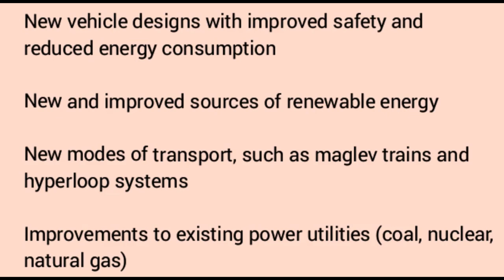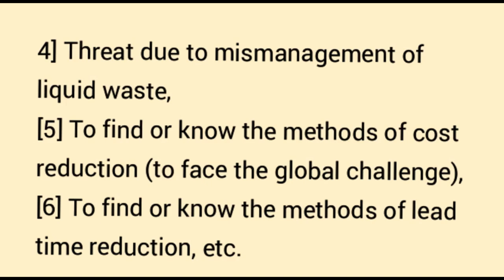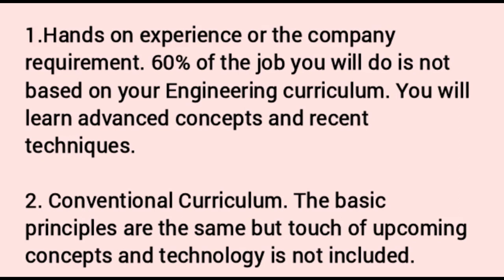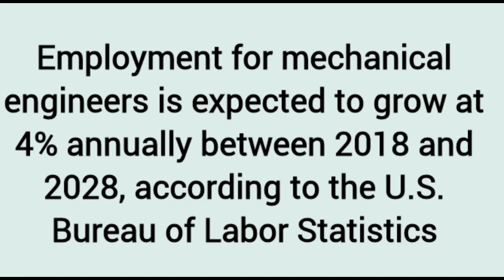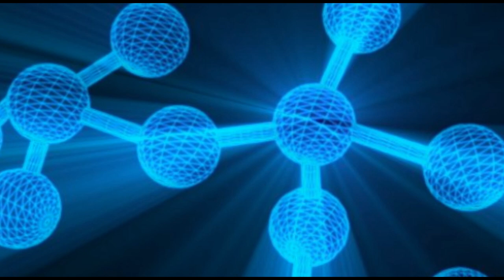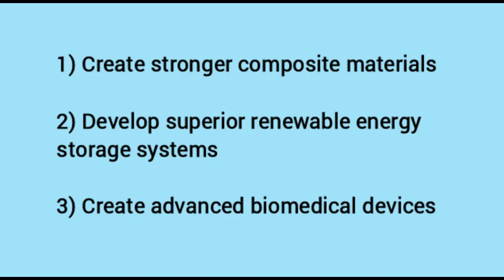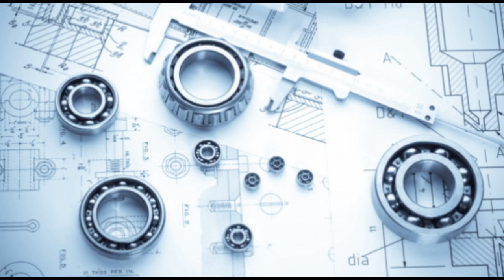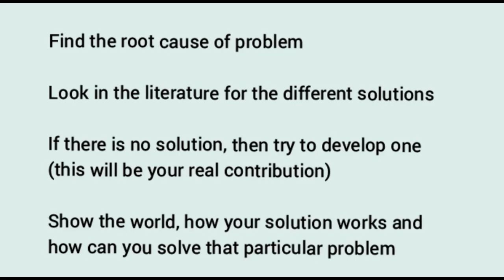What are the Challenges and Future of Mechanical Engineers || Mechanical Engineers- Vision ahead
mechanical engineering problems and solutions pdf
National Webinar of Chintamani college of Arts & Science, Gondpipri on "Mindfulness-Corona & beyond
Champawat Tiger the deadliest man Eater in History | 436 killed | टाइगर में भी एक और नरभक्षी बाघ |
Live session on Job search / job hunt on Sunday 29th August,sharp by 12.0 noon II
1200 लोगों की मौत के बाद आदमखोर जानवरों से बचाने के लिए Jim Corbett को बुलाया गया था | The Lallantop
Musical Night w/@Prof. Manish Nair
Hard skills Vs Soft skills in hindi | Hard/Soft skill-difference| हार्ड और सॉफ्ट स्किल्स के बीच अंतर